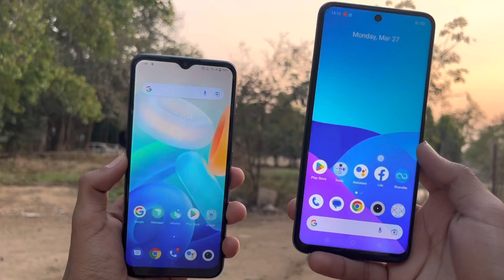Realme C55 vs vivo T2 || realme C55 vs vivo T2 camera compression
hello friends ajj ki ish video me realme C55 vs vivo T2 ka camera compression karenge to friends video ko pura dekhe or video like Kar de or channel subscribe Kar de